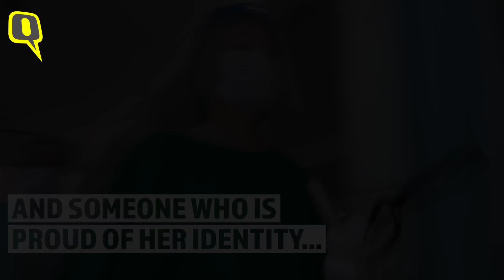Beoncy Laishram, the First Transgender from Northeast to Become a Doctor | The Quint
Dr Beoncy Laishram of Manipur fought prejudice and hostility to become northeast's first transgender doctor. Beoncy was born as ‘Boboi’, the only child of her parents. In 2016 she gave herself an identity that was truly her – she was a Nupi Maanbi now, the man-to-woman transgender of Manipur.